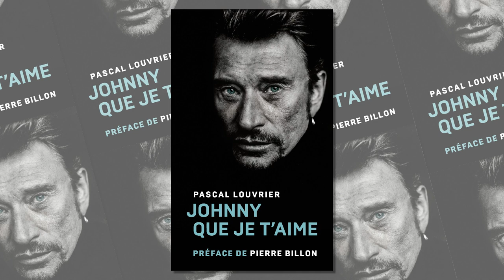"Johnny que je t'aime" présentation de Pierre Billon : montez le son !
En librairie le 3 juin 2022